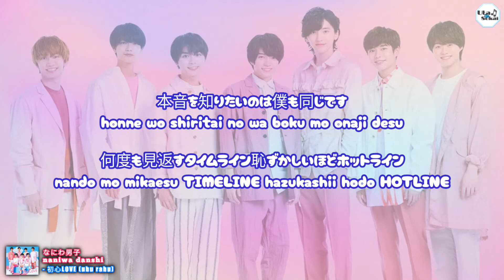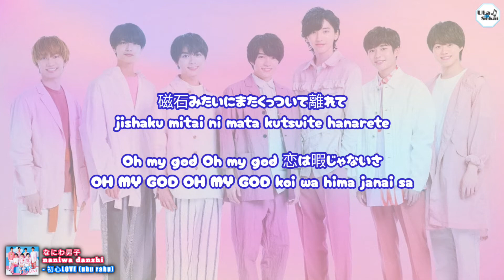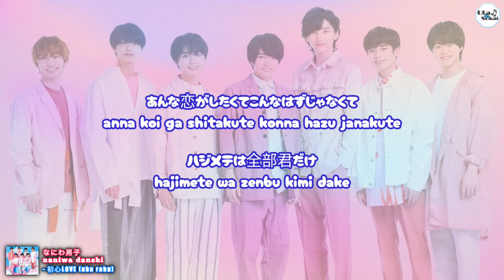Naniwa Danshi - Ubu Love [なにわ男子 - 初心LOVE] 歌詞 / Lirik lagu / song lyrics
song title : Ubu Love [初心LOVE]
singer : Naniwa Danshi [なにわ男子]
edited by : Uta No Sekai

ＧＵ　コラボキャンペーンCMソング
ソフトバンク 「5G LAB」CMソング
テレビ朝日系 オシドラサタデー「消えた初恋」主題歌
ローソン　キャンペーンテーマソング